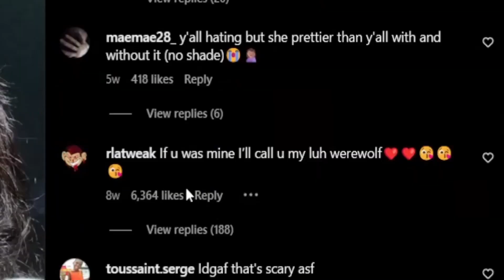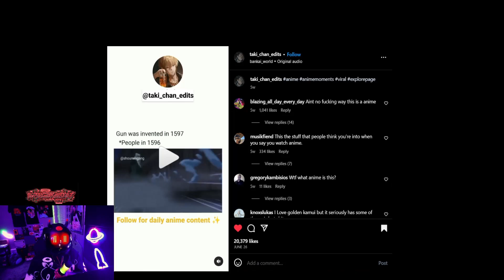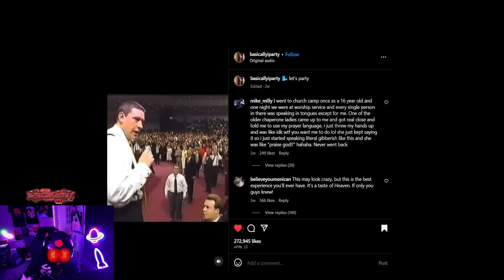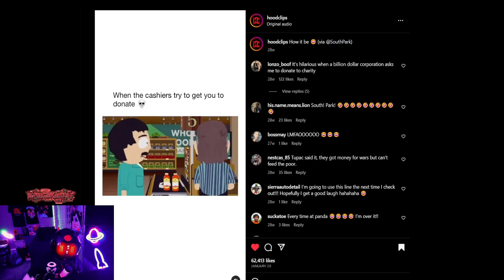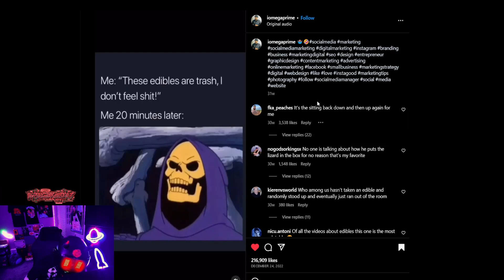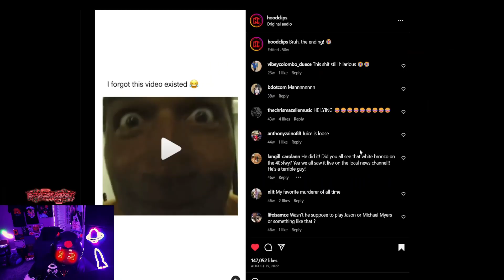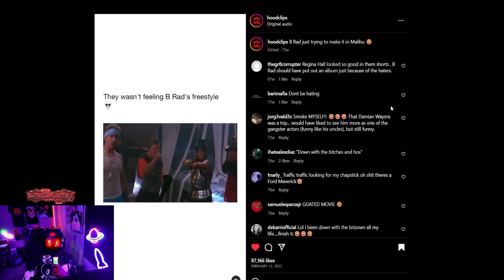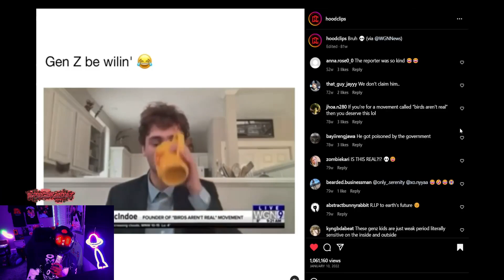Lookin @ Memes Ep 2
OK BYE!